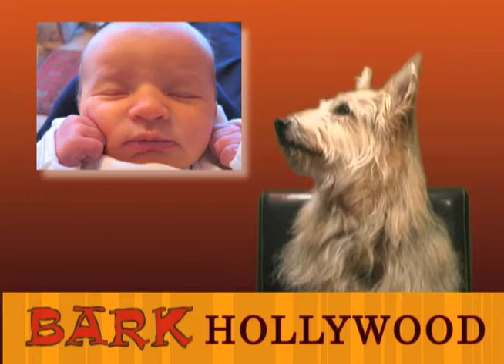Bark Hollywood - Episode 4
Evan Barks Out on Miley Cyrus, David Letterman, Avril Livigne, Donald Trump and Ellen.